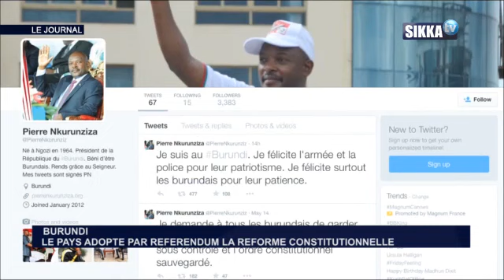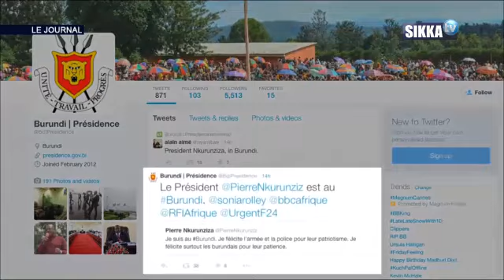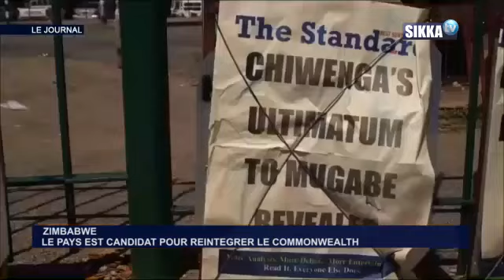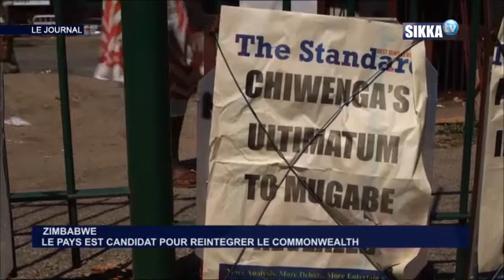JT SIKKA 12H DU 22 05 18